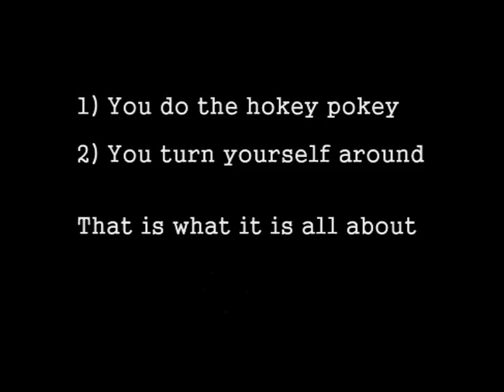The Hokey Pokey: Is that really what it's all about? By my old Oregon buddy Rex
In this song Rex is tormented with the suspicion that all his worldly attainments are for naught and that true oneness with the universe can only be achieved through doing the Hokey Pokey.

Rex was from the tiny town of Kings Valley, Oregon, and was a great singer, a wonderful songwriter, played excellent guitar, and was just a genuinely nice guy. I've always loved this song that he wrote and recorded I guess around 2008 or so. It's from his "Wholly Crap" CD, formerly available at CD Baby but now very hard to find. But you can find all the songs by searching Youtube for "rex bennett rexter"  Also, the track info and album credits are shown at the end of this video.

Rex died around 2012. I played tons of gigs with him from 1977 to the 2000s and never once heard him sing anything even slightly out of tune. No amount of alcohol affected that ability in the slightest. He was full of energy, a born entertainer, and audiences loved him.

The guitar player pictured in the video playing with Rex is his old jam buddy John Fogerty of Creedence Clearwater. Rex painted the acoustic guitar that he's holding in the photo where he's sitting down outdoors, and also the art on the steer skull at the beginning of the video.

Rex's family reserves all rights to his songs.